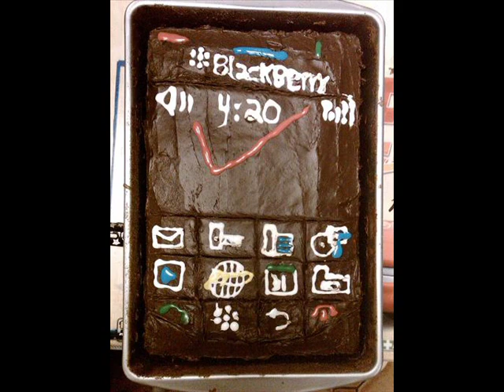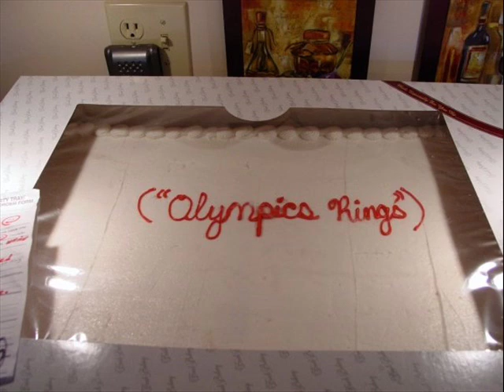Cakes gone so terribly wrong (cake wrecks)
An homage to Cake Wrecks & Jen Yates. Actually, some of these professionally decorated cakes were literally what the customers ordered, but are most likely not what they had in mind.  Others are misspelled, and some are just poorly executed.  All made me laugh. Inspired by "Cake Wrecks" blog.